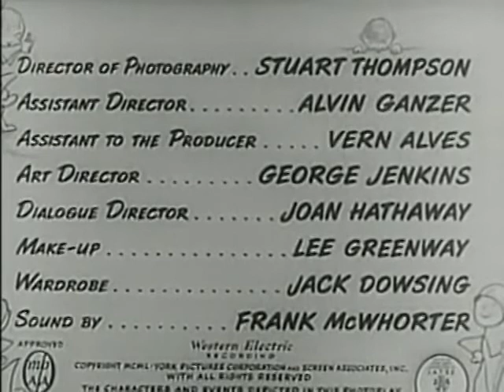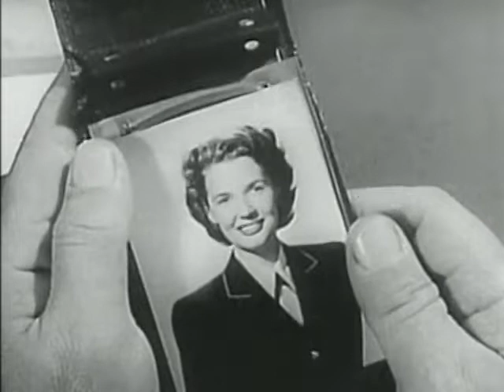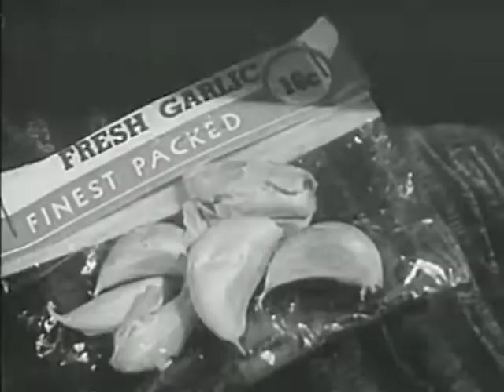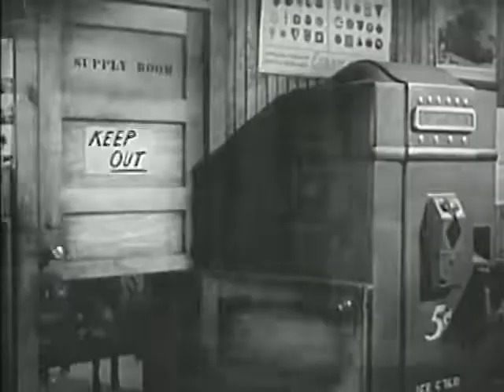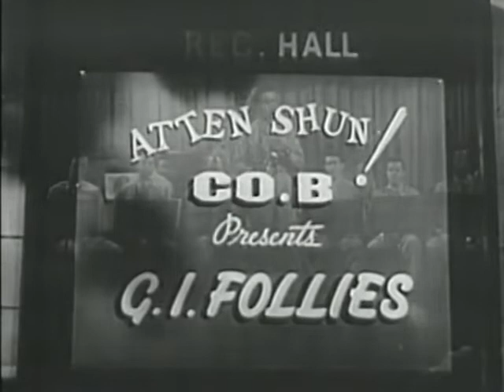At War With The Army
At War with the Army is a 1950 American musical comedy film directed by Hal Walker and starring the comedy team of Martin and Lewis and introducing Polly Bergen. Public Domain